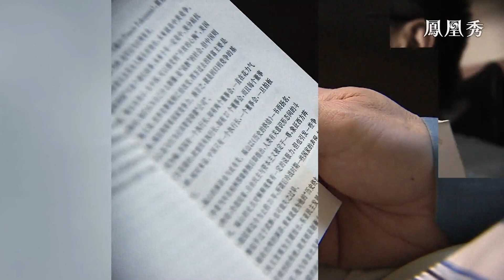平說新語：解碼2024，從歷史的角度談統一【石評大財經】